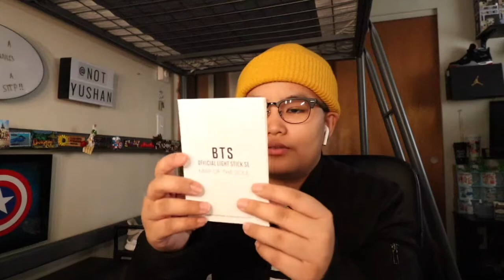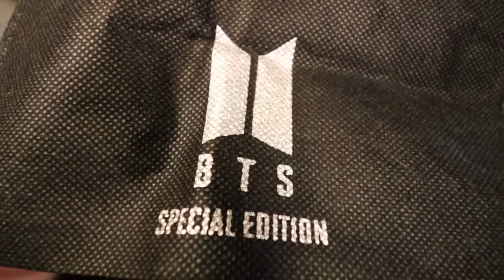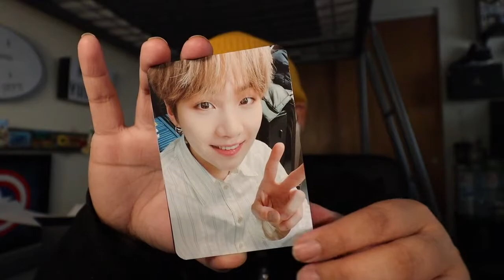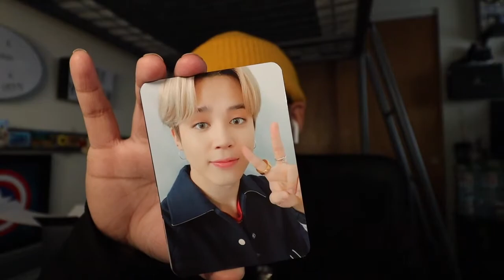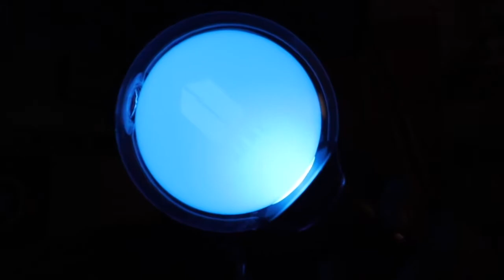VLOG • UNBOXING BTS OFFICIAL LIGHTSTICK MAP OF THE SOUL SPECIAL EDITION | YUSHAN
JUST IN TIME FOR THE UPCOMING BANG BANG CON LIVE 😍🥺